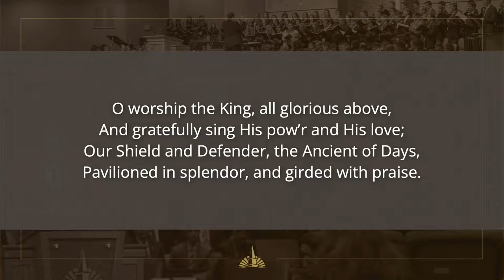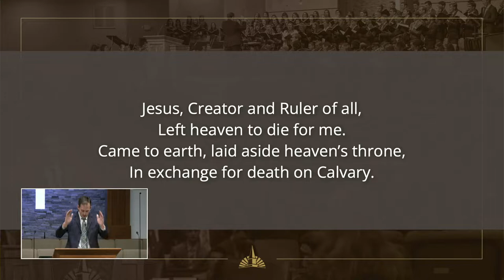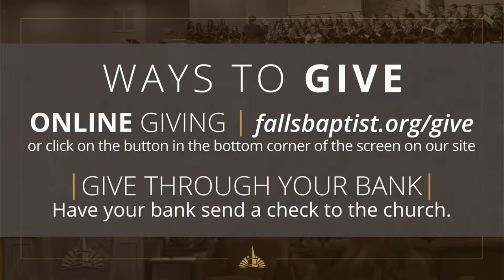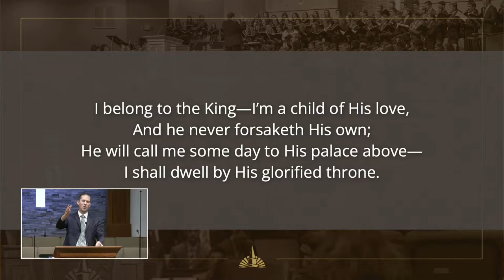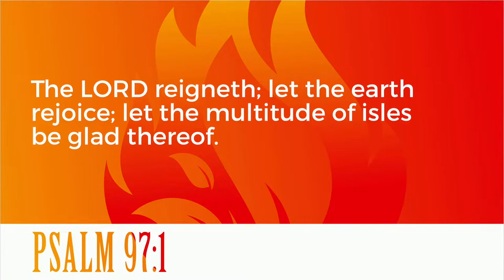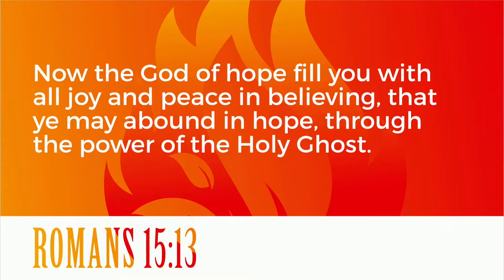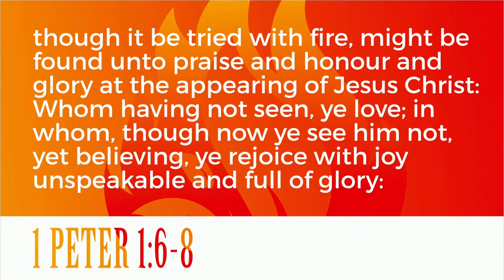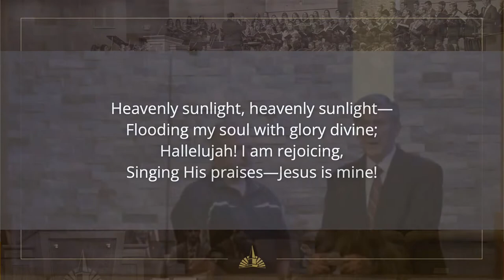Sunday Morning Service - Pastor Van Gelderen (July 31, 2022)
Thanks for joining us for our Sunday Morning Service!